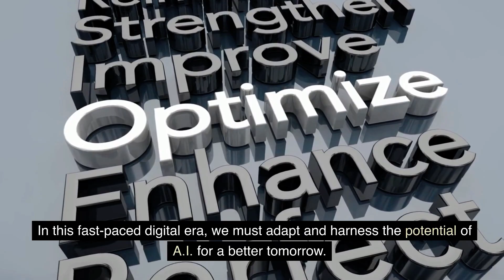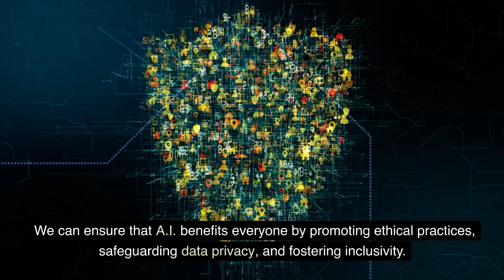Seeing AI in a New Light: Unlocking its Potential!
In this video, I'm exploring the potential of Artificial Intelligence (AI) and its impact on society. I'll discuss the ways in which AI can improve our quality of life, and discuss the challenges and risks that need to be overcome beforeAI can truly make a difference.

If you're interested in the potential implications of AI, this video is for you! I'll discuss the ways in which AI is changing our society, and discuss the ways in which we can use it to improve our quality of life. I hope you find this video interesting and informative!